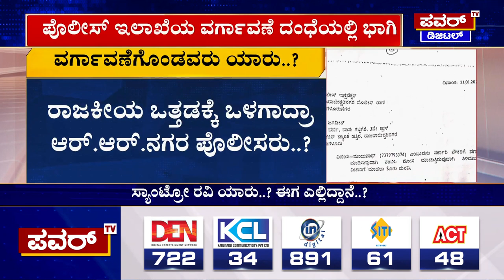Santro Ravi : ಸ್ಯಾಂಟ್ರೋ ರವಿ ಯಾರು ..? ಈಗ ಎಲ್ಲಿದ್ದಾನೆ..? | Power Tv News